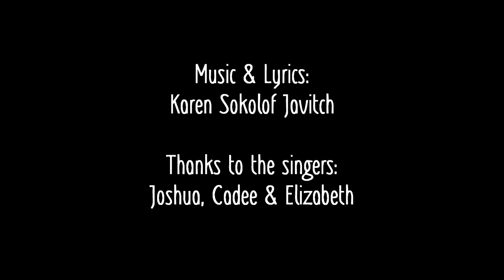"Splishy Splashy in the Bathy" Baby Fun Song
A fun-filled bath time song for babies & toddlers!!!